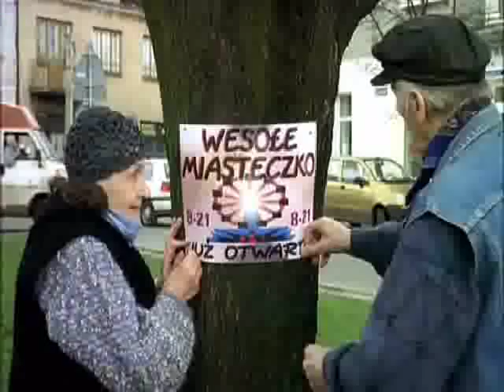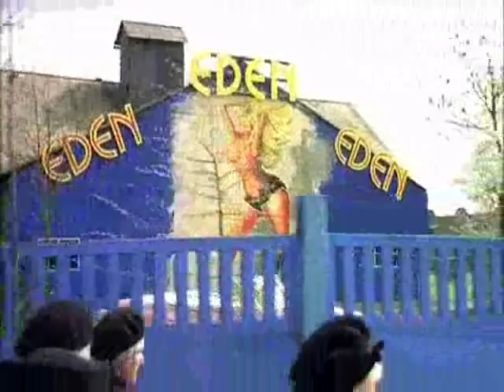Wtorek - Najlepsze momenty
Wtorek – polski film komediowy z 2002 roku, wyreżyserowany przez Witolda Adamka. Scenariusz do filmu stworzyli Robert Brutter, Wojciech Jędrkiewicz oraz Witold Adamek. Zdjęcia powstały w kwietniu 2001, w Karczewie

Obsada :
Grzegorz Borek (Bolec) – Maniek
Paweł Kukiz – Dawid
Kinga Preis – Renata
Grzegorz Małecki – Romek
Jerzy Pilch – Jerzy
Sergiusz Żymełka – Patryk (syn Małgosi i Mańka)
Małgorzata Kożuchowska – Małgosia
Małgorzata Socha – dziewczyna na castingu